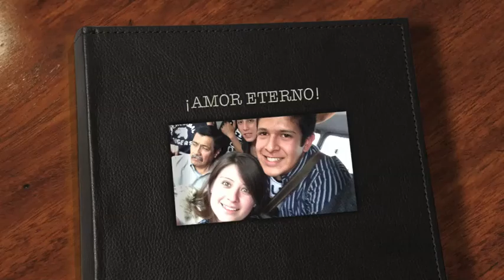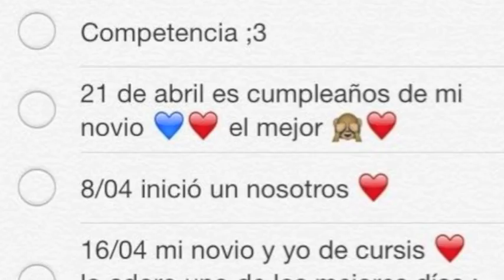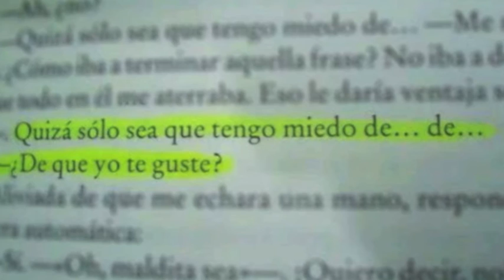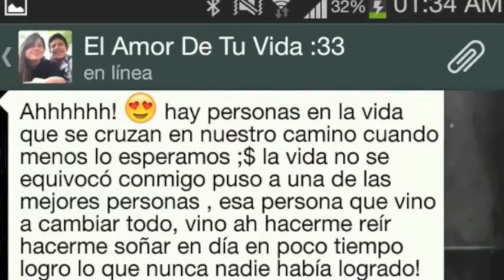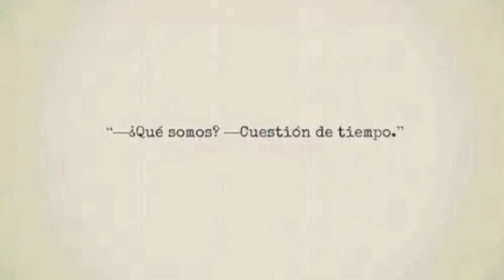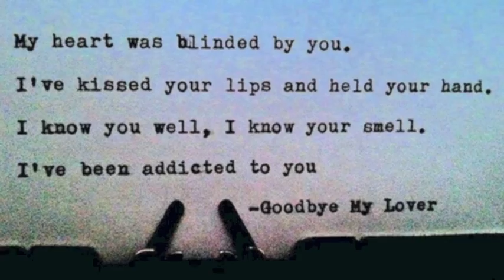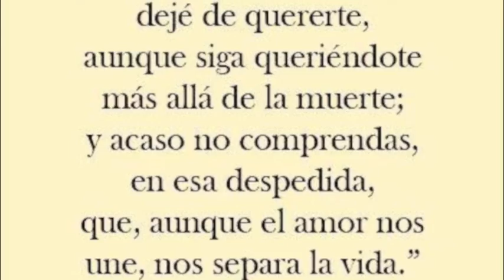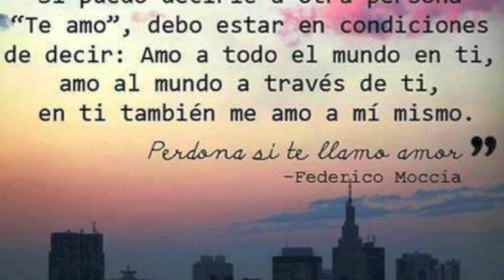Proyecto nuevo 3